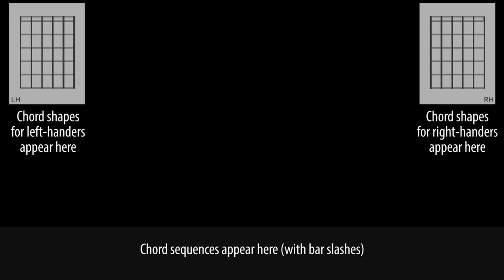First Aid Kit - You Are The Problem Here | guitar lesson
Chord charts and the backing track are available to my Patrons. If you find my videos useful, please consider supporting me:

The studio version of this song uses a capo on fret 6, I'm playing the live version which uses a capo on fret 5. The chords are identical for both.

This is mostly simple stuff with very basic open chords. The version of the C major chord that Klara uses is C/G, but if that's a bit too difficult then you can use a standard C major shape.

The strumming is all done with downstrums to give an aggressive feel to the song. There is a moment between each chord change where the open strings are hit and this contributes to the overall sound.